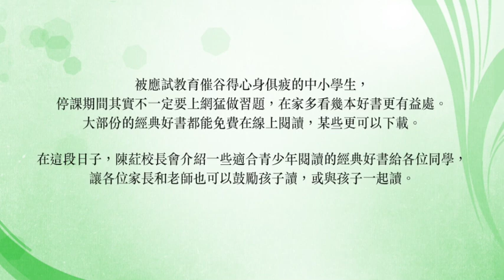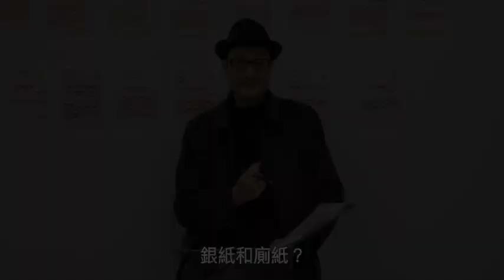【補天自學頻道】停課讀好書系列二_《盲目》陳葒校長